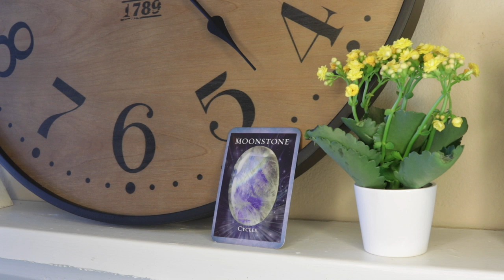Angel Daily Message June 2, 2020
Angel Souls
Michelle Patterson